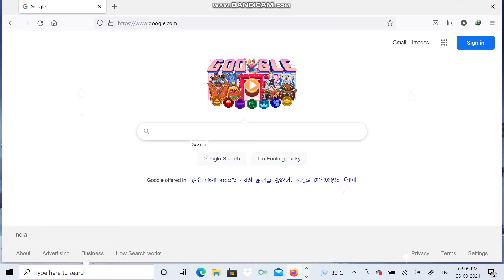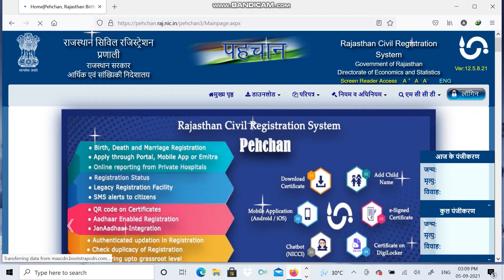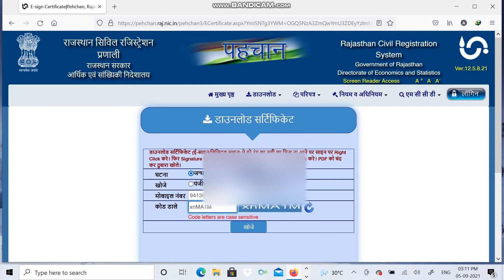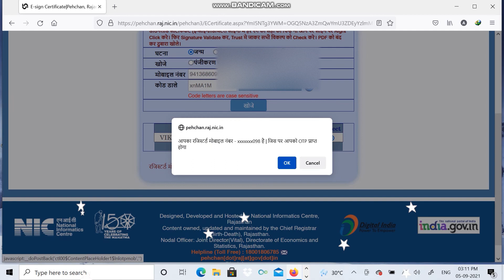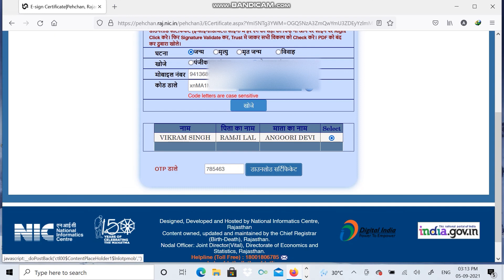विवाह प्रमाण पत्र, जन्म प्रमाण पत्र, मृत्यु प्रमाण पत्र ऑनलाइन डाउनलोड कैसे करें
marriage certificate download youtube, how to download marriage certificate youtube, how to download marriage certificate online